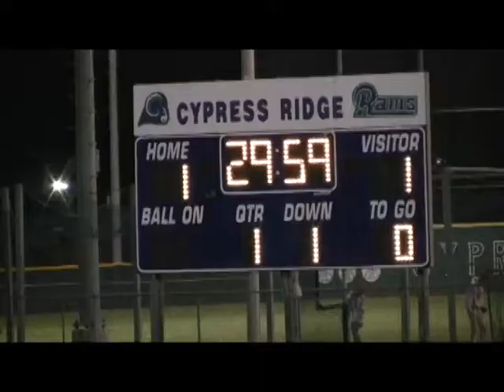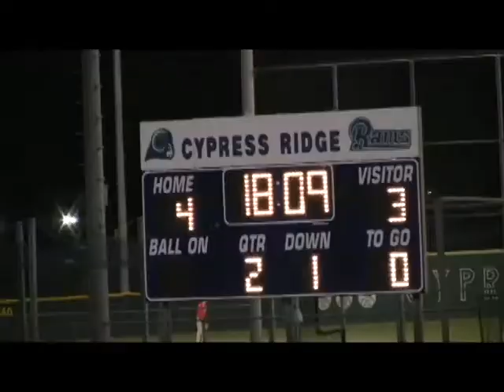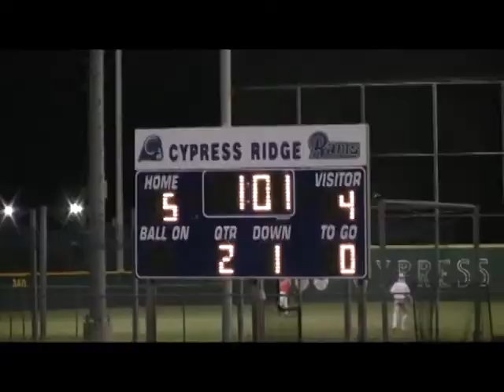20130301 JV vs CyRidge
20130301 JV vs CyRidge